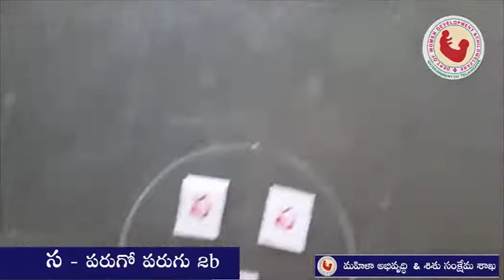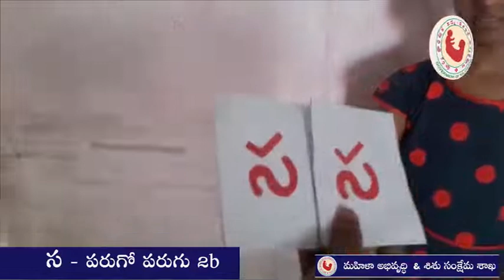స పరుగో పరుగు 2B